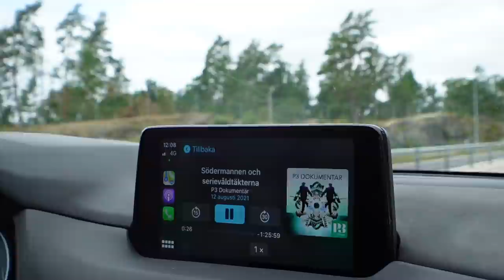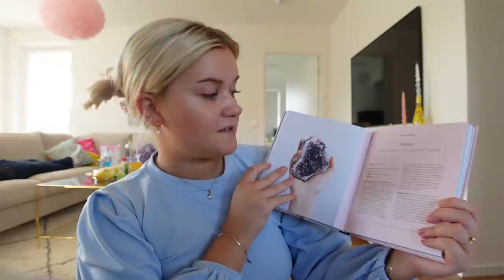FIRAR VÅR FÖRLOVNINGSDAG💞💍 | vlogg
Instagram ➩ misslisibell

Snapchat ➩ Realmisslisibel